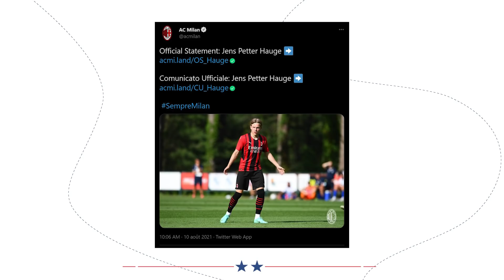Accord TOTAL entre Lionel Messi et le PSG | JT Foot Mercato